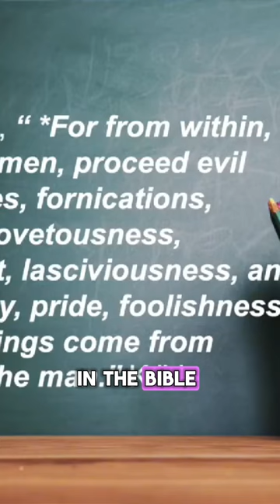Sins in the Bible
Here is my concern. It sounds very hypocritical and disingenuous to support an individual because of their claimed stance against what is considered a sin (abortion) by some, yet ignore the many various sins that person not only takes a stance for but commits. This makes Christians appear very narrow-minded and self-absorbed, not Christ-absorbed.